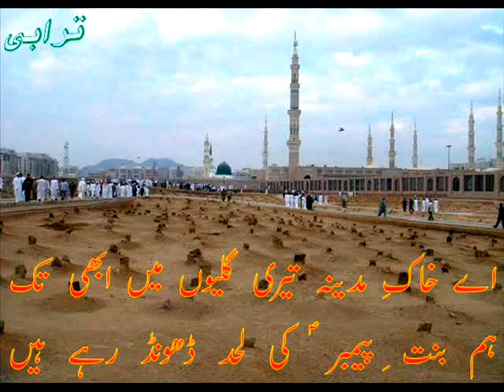Khak E Madina Hoti | Allama Hafiz Bilal Qadri